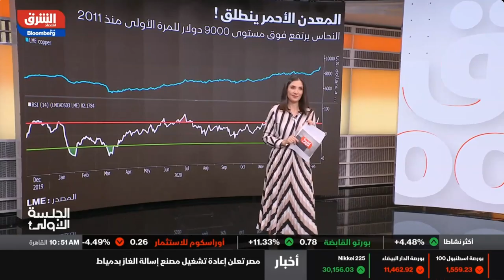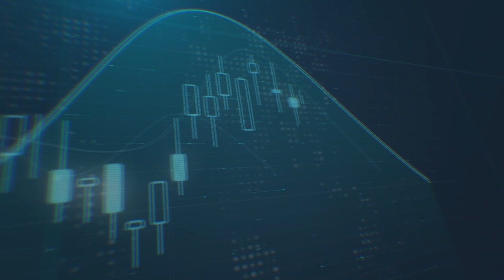ما هي دلالات ارتفاع أسعار النحاس؟ ولماذا لا يرتفع الذهب